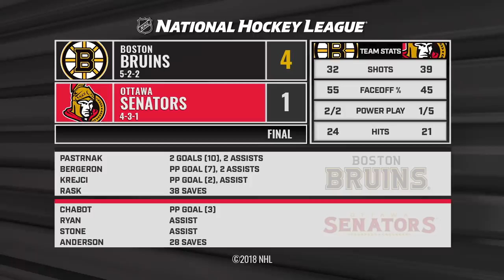Pastrnak, Rask help Bruins top Senators, 4-1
David Pastrnak recorded two goals and two assists, and Tuukka Rask made 38 saves in the Bruins' 4-1 win against the Senators